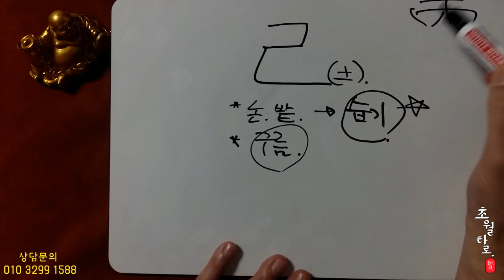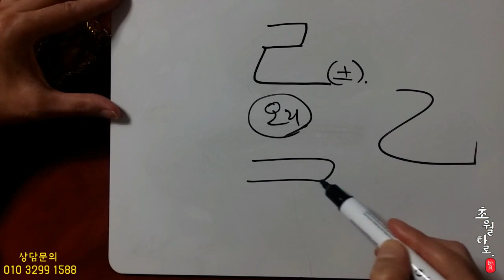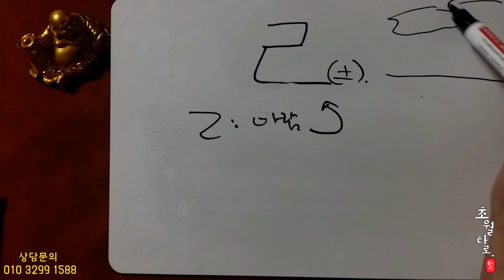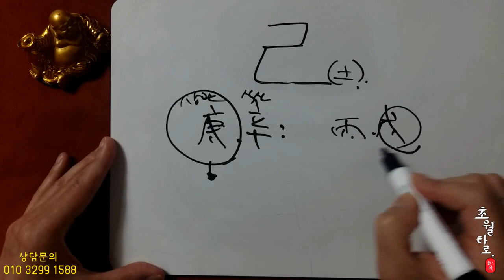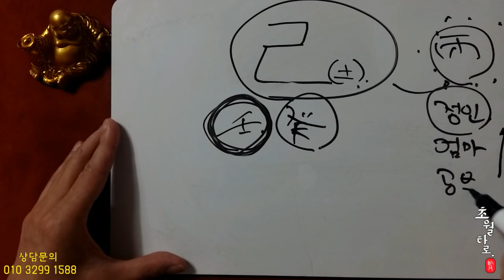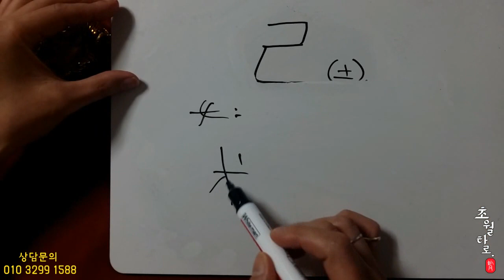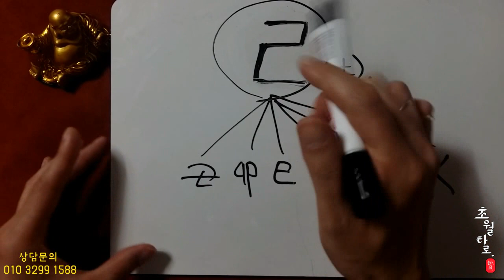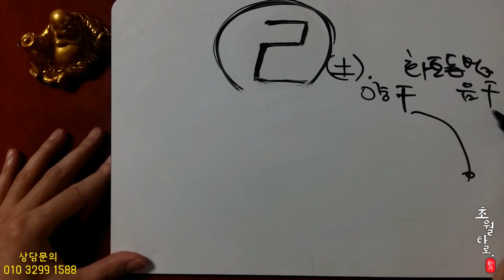[사주강의] 己토 '엄마의 마음으로'